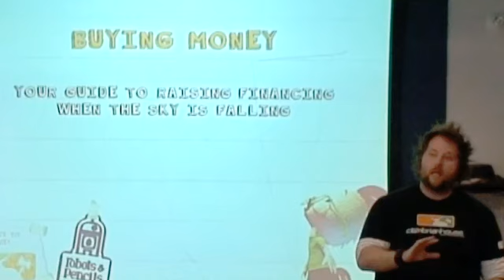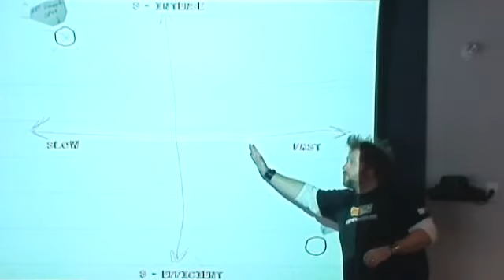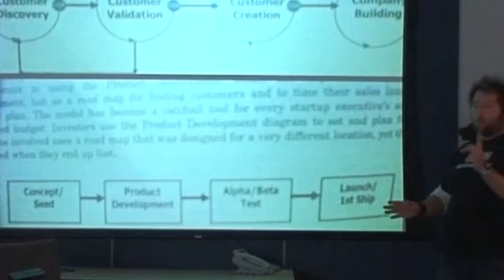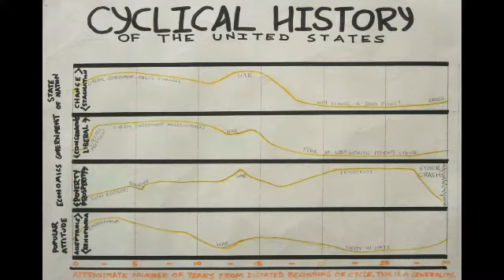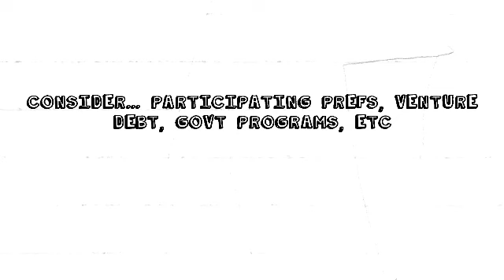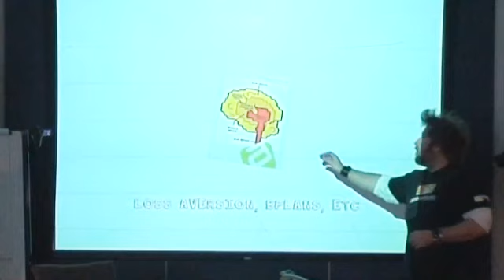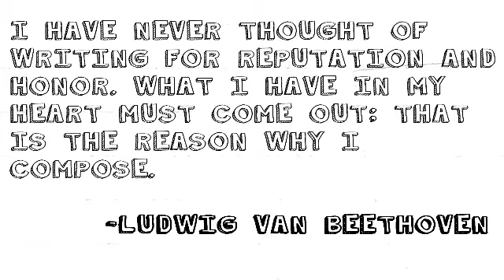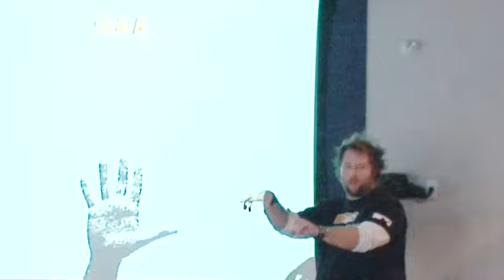Michael Sikorsky - Buying Money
- Your guide to raising financing when the sky is falling. Lecture given at CGI on 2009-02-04 in Calgary, AB.